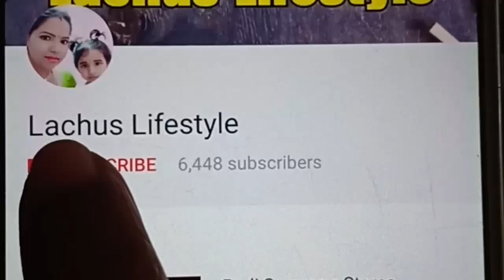Padi Saravana Stores kanchi Silk sarees | Arani Pattu Soft Silk Rs.1400 Aadi Sale New Offer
I have shared budget wise soft silk and checked silk sarees Arani pattu sarees also stone work collection at reasonable prices kindly check.

No. 15, MTH Road, Near Padi Bus Stand, Padi,
Chennai,